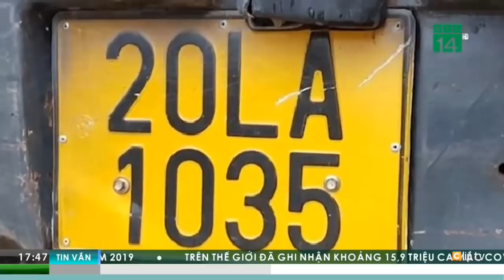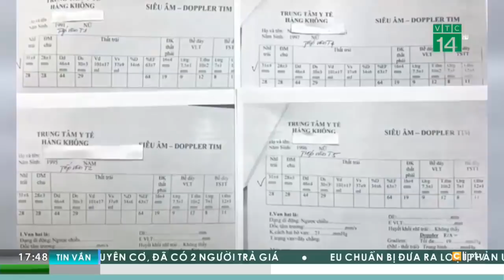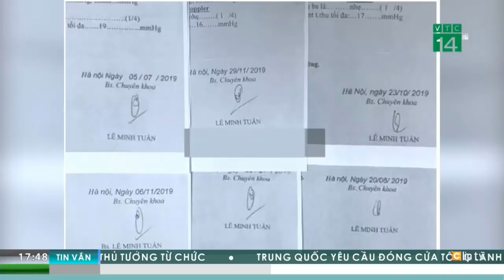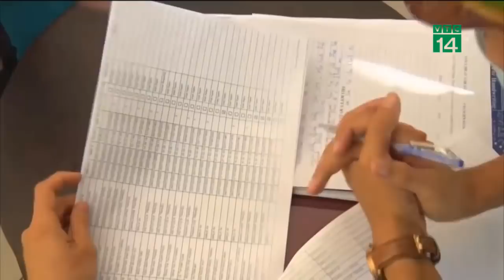Tin Tức | Tin tức 24h mới nhất hôm nay 26/ 7 | Đường dây đưa người Trung Quốc vào Đà Nẵng trái phép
BẢN TIN SÁNG
1. Việc đổi biển số vàng không gây khó khăn cho doanh nghiệp
2. Làm rõ sai phạm vụ nhân bản kết quả khám sức khỏe phi công
3. Xuất hiện băng nhóm chuyên thôi miên ở Đồng Nai
4. Đà Nẵng phát hiện 21 người nước ngoài nhập cảnh trái phép
5. Đường dây đưa người Trung Quốc vào Đà Nẵng trái phép
6. Đà Nẵng bác thông tin du khách hủy tour, sân bay vỡ trận
7. Thủ tướng chỉ đạo kiểm tra vụ doanh nghiệp lấp hồ Đại Lải